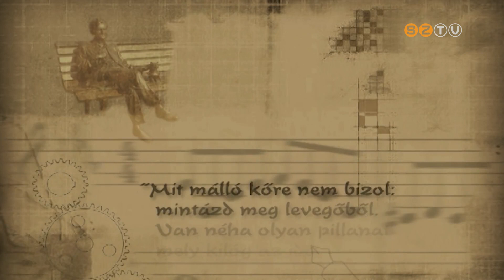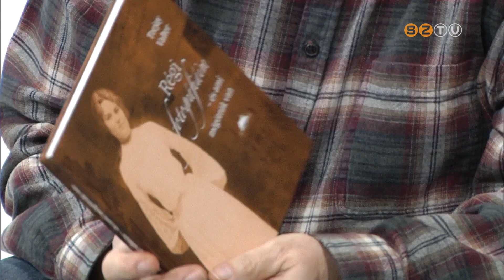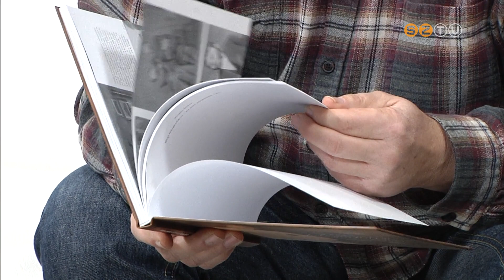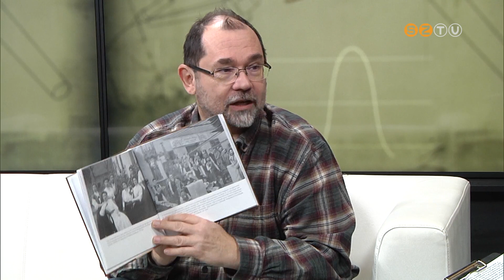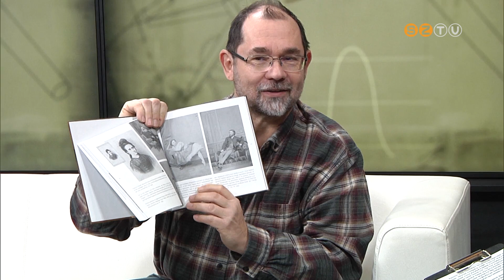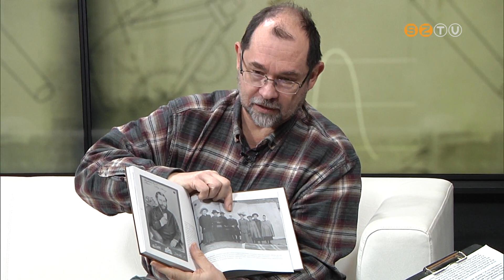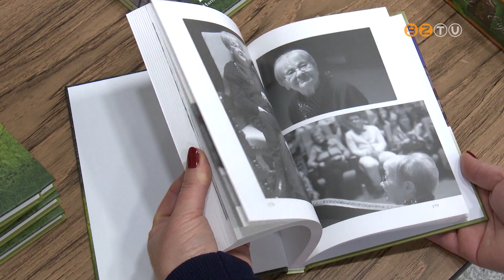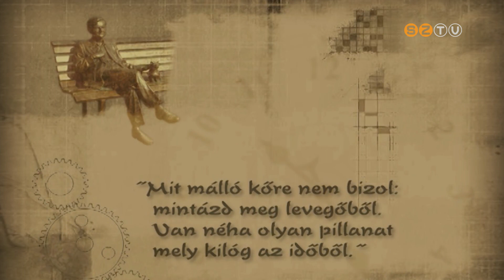Műhely - 2023. december 5.